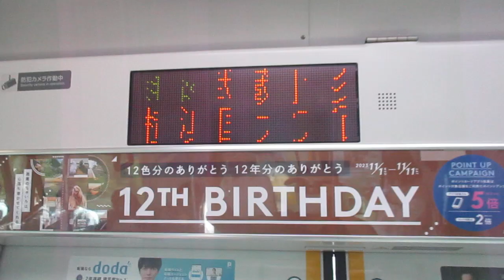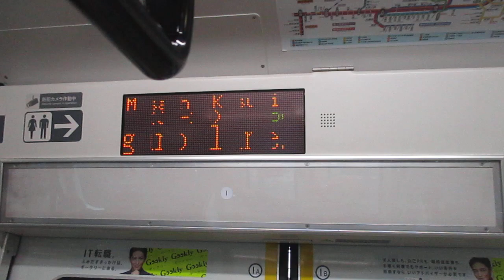【平塚始発、戸塚～大崎間快速運転、高崎線内各駅停車、運転区間は平塚～籠原間】湘南新宿ライン高崎線直通快速籠原行きE233系3000番台E-56編成+E-01編成15両 武蔵小杉駅発車